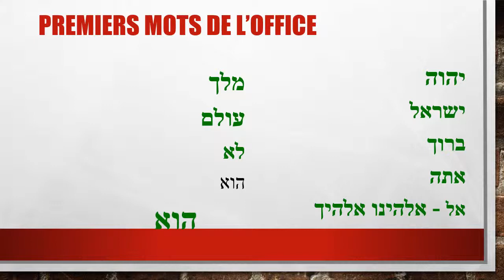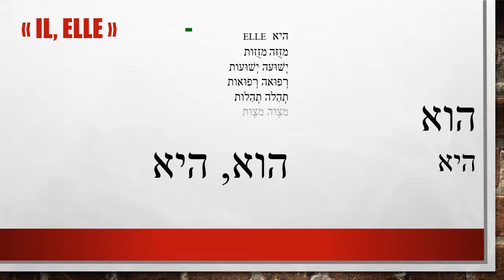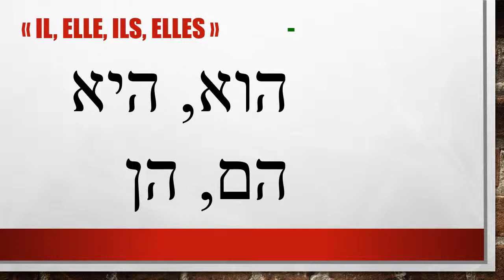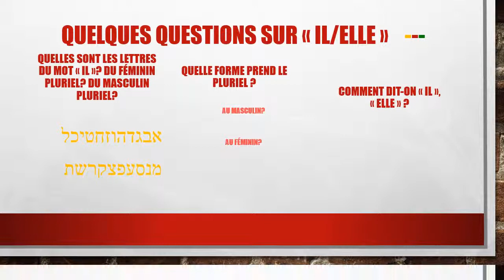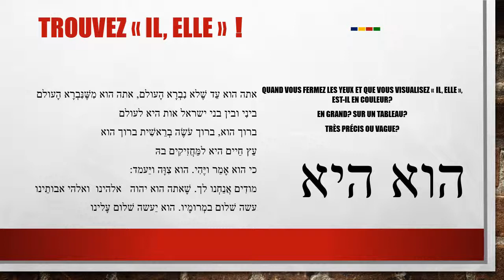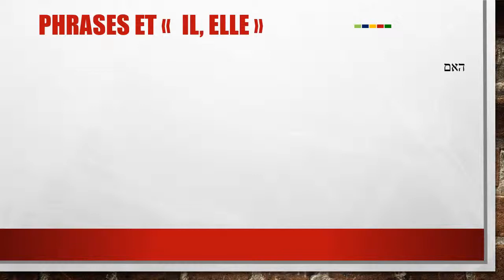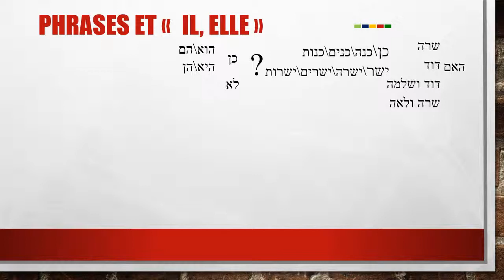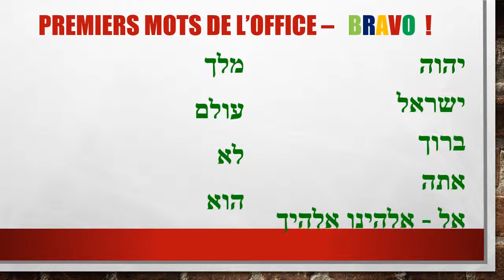Méthode Chinsky, hébreu des offices 10/10 - הוא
"il", "elle", nous apprenons le masculin et le féminin.